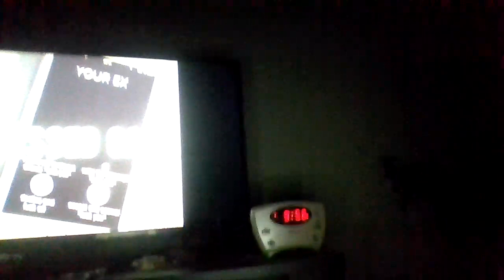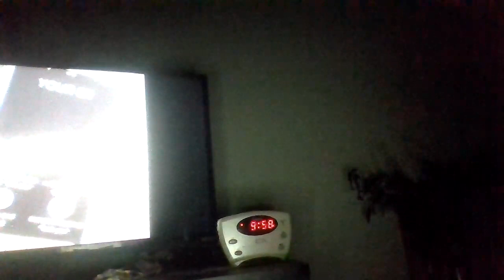DOA ZAY Emotion (Official Audio)